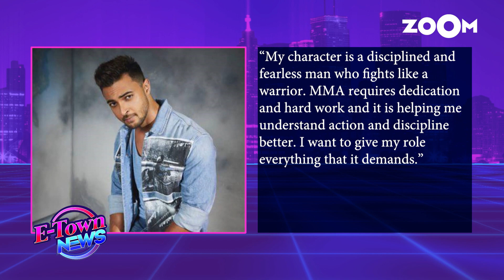Aayush Sharma: Tiger Shroff is one of the finest actors when it comes to action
Aayush Sharma who is learning mixed martial arts in Tiger Shroff's studio and he thinks that no one else can teach him Martial arts better than Tiger. Aayush Sharma will be playing the role of an army officer in his upcoming film Kwatha and is working hard towards his role. Watch the video to know more.